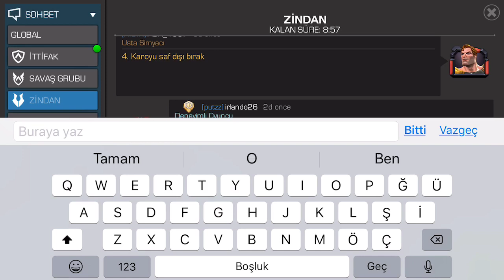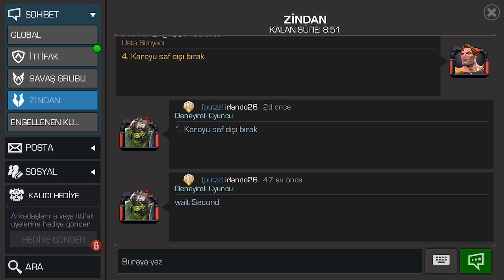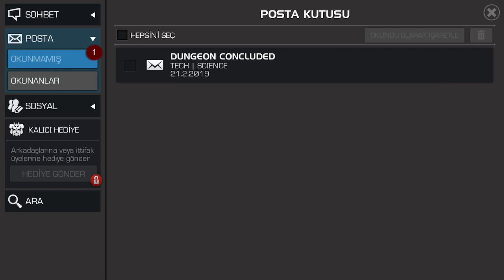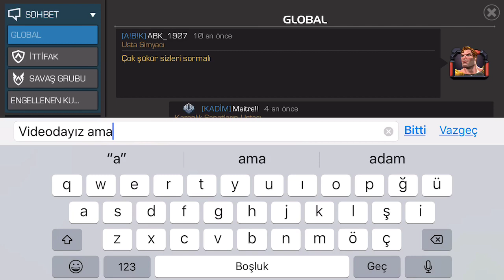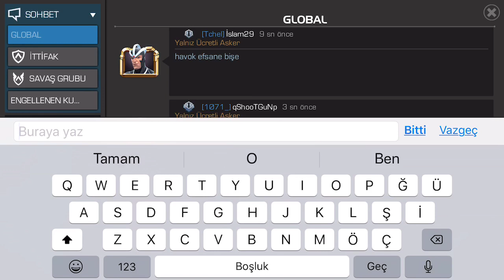BLOK'TA GÜÇ BARI DOLDUR RAKİBİ KES !! MARVEL ŞAMPİYONLAR TURNUVASI - MCOC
ZİNDAN OYNADIM GÜÇ BARINI DOLDURDUM TAKIR TAKIR SKIL ATTIM TABİKİ RAKİBİ KESERKEN KARONUN ETKİSİ FAZLAYDI. MARVEL ŞAMPİYONLAR TURNUVASI OYUNU HAKKINDA BİLGİ SAHİBİ VE EĞLENMEK İÇİN OYUNU , OYUN OLDUĞU İÇİN OYNAYAN KANALIMIZA HOŞ GELDİNİZ.